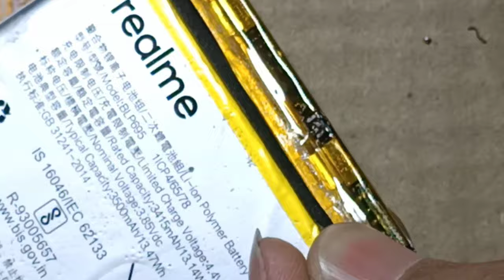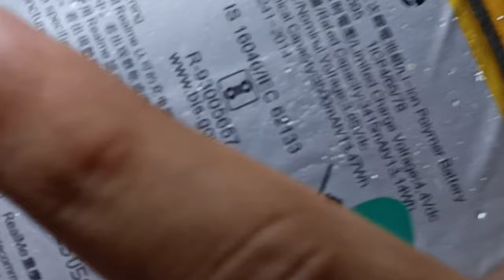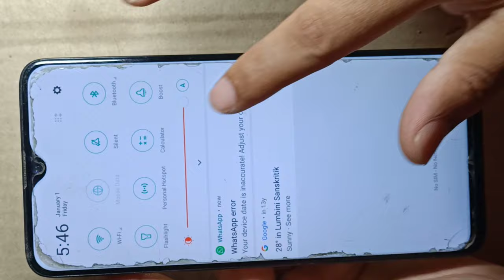Realme U1 automatic switch off problem | realme auto restart problem fix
realme automatic get switch off
realme automatically switch off problem
realme switch off problem
how to solve auto switch off problem
realme switch off by self
phone automatic switch off problem
mobile automatic switch off problem
automatic switch off mobile problem 2022
realme automatic switch off problem
realme mobile automatic switch off problem
realme auto restart problem
realme automatic restart problem
automatic switch off problem solution
automatic switch off mobile problem 2023